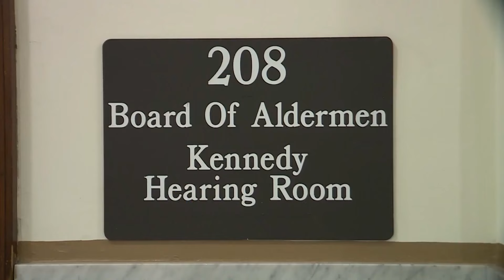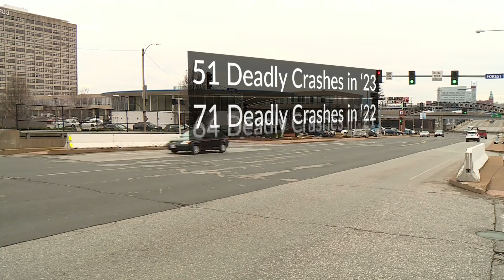The race to safer streets in St. Louis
Whether it's blowing red lights or driving at dangerous speeds, everyone from the mayor to aldermen is calling for change, but are they moving at the same rate as the out-of-control drivers?